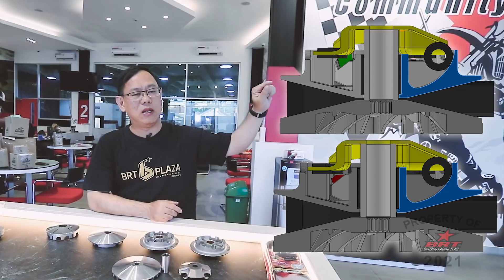SUPER PULLEY BRT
Pulley Super untuk motor NMAX & AEROX.
Sudah bisa di PRE-ORDER sekarang, dan dapatkan bonusnya.
Akselerasi lebih cepat hingga 2 detik, top speed naik 20 km/jam.

- MARKETING-

1. Marketing 1 (Dina)

2. Marketing 2 (Elfa)

3. Marketing 3 (Eni)

7. Marketing 7 (Syaefa)

8. Marketing 8 (Sheila)

9. Marketing 9 (Victor)

10. Maketing 10 (Sharen)

- KONSULTASI TEKNIK -

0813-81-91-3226